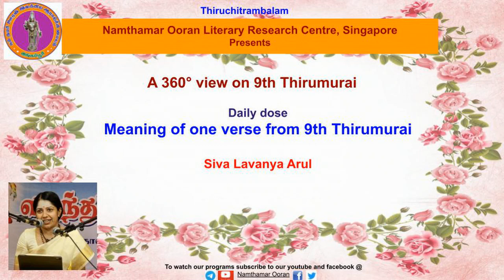Verse Meaning - 9.26.3 Purudothama Nambi - Koyil (ampalaththu arunadam...)